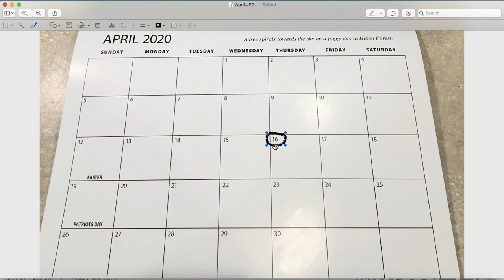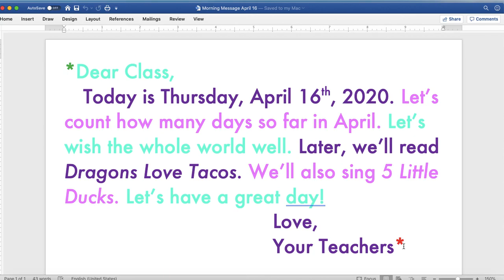Daily Message April 16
Point, read, count, sing, and find patterns with Ms. Katie!